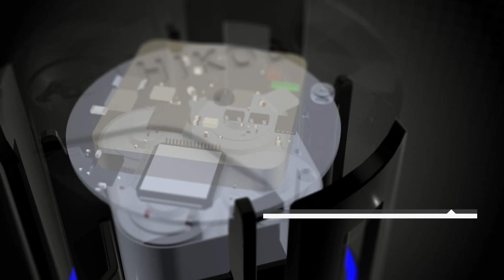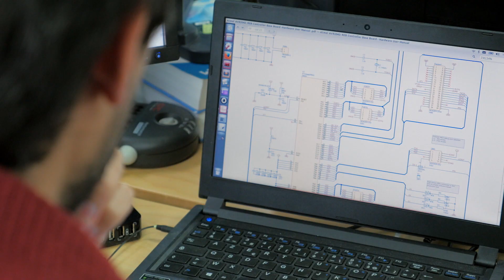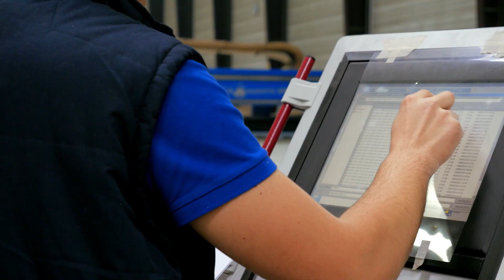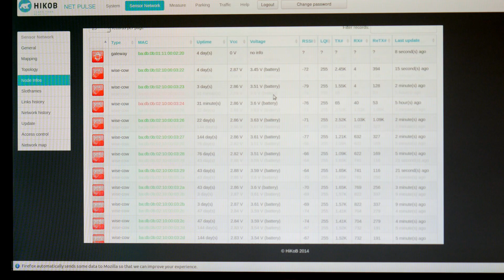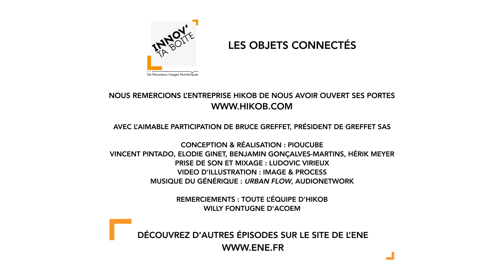Innov' ta Boite - Les Objets Connectés - Espace Numérique Entreprises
Dans ce premier épisode de la série Innov' ta Boite, Bruce Greffet est allé à la rencontre de Guillaume Chelius et de Willy Fontugne, travaillant respectivement chez Hikob et Acoem, deux start-up françaises investies dans les objets connectés.

Avec l'Espace Numérique Entreprises, découvrez les technologies et usages de demain.